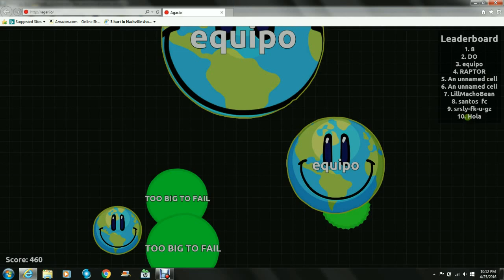Agar.io game play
AGAR.IO GAME PLAY SORRY MY COMPUTER IS SLOW the dubstep is good atleast